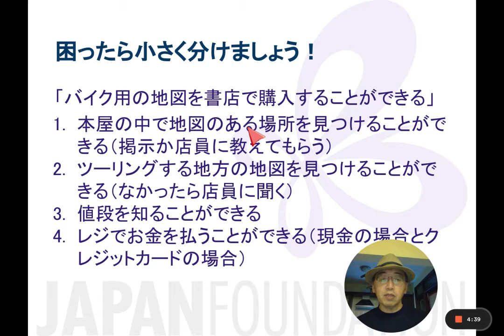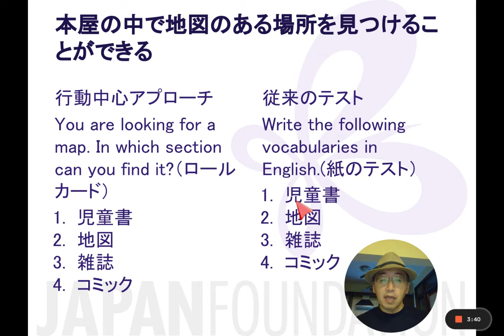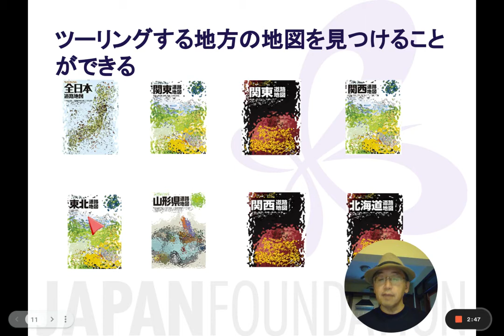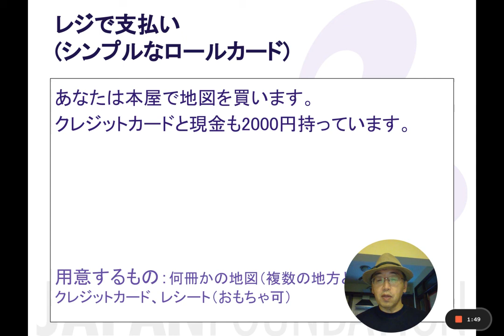12 CDS「バイク用の地図を書店で購入することができる」の評価方法